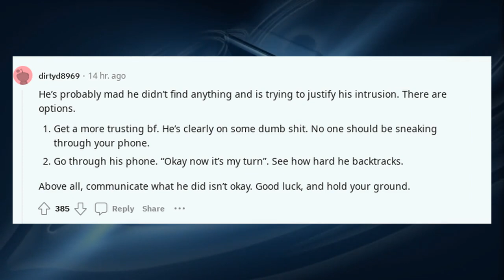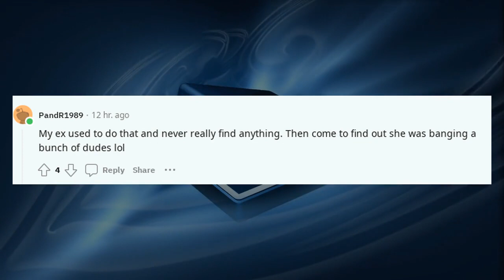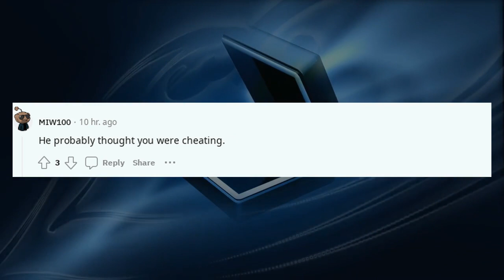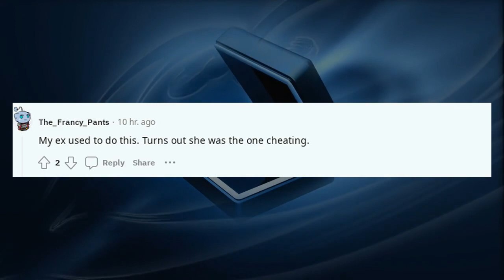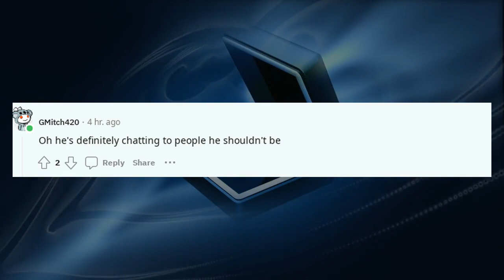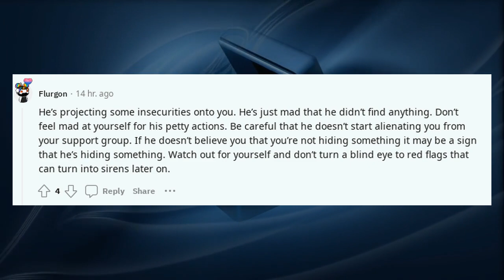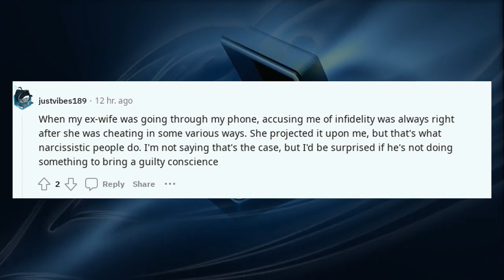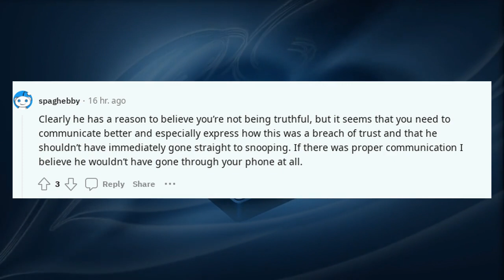Reddit confessions are getting out of hand | My bf went through my phone well I was sleeping